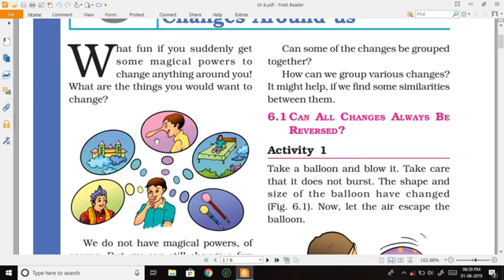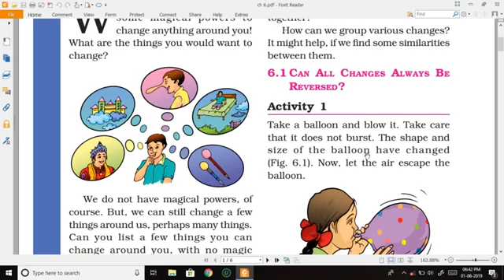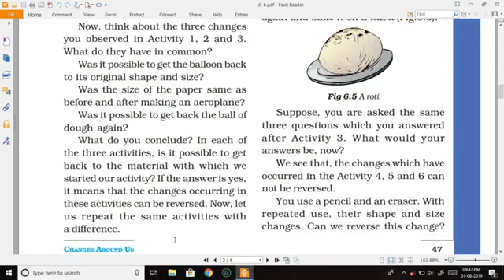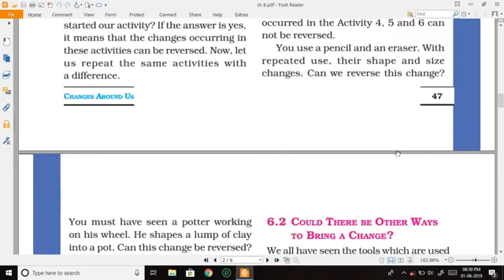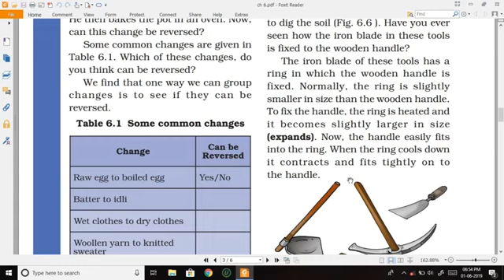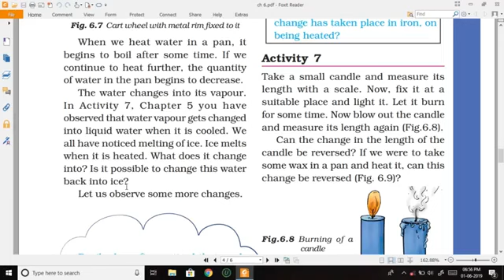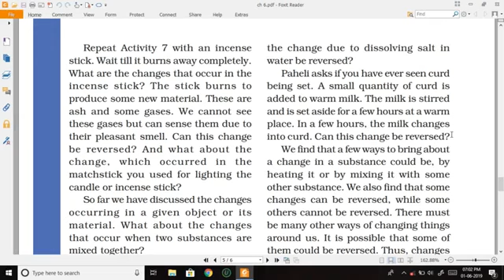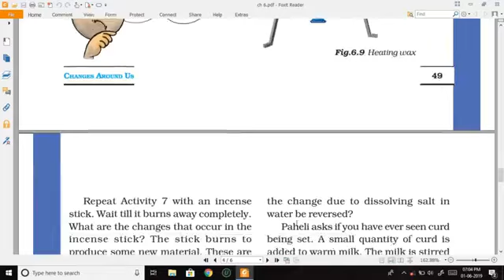Changes Around Us